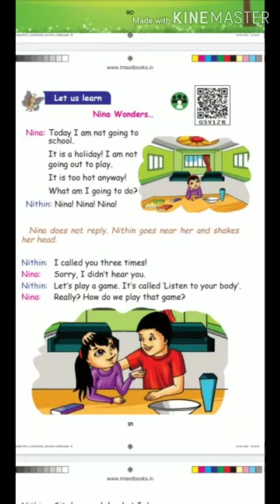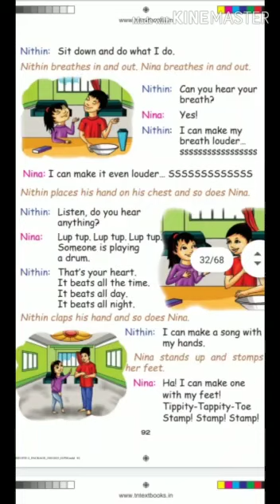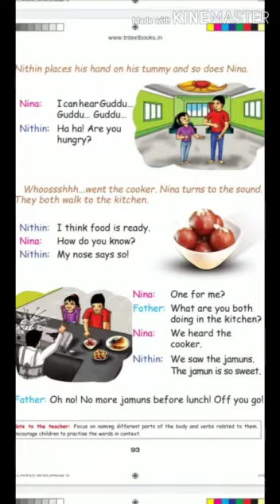Samacheer english std 2 unit 2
Prose unit 2 listen to your body